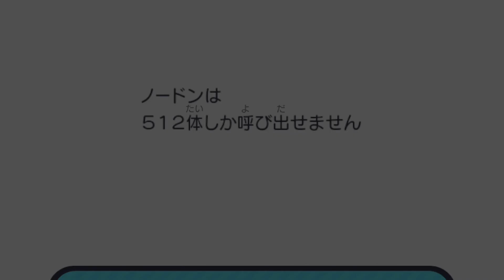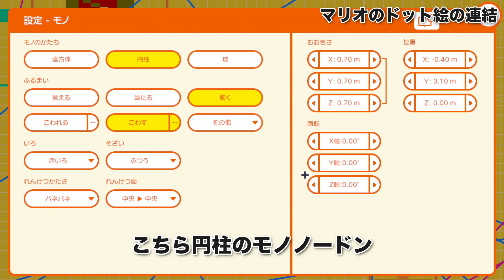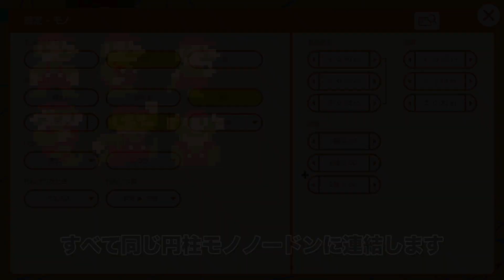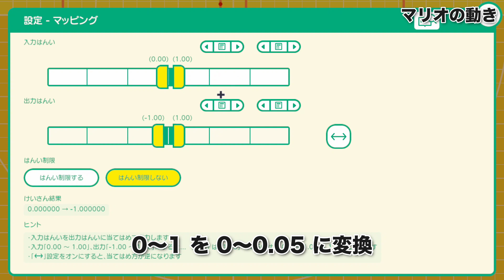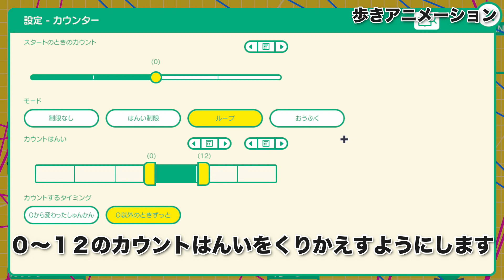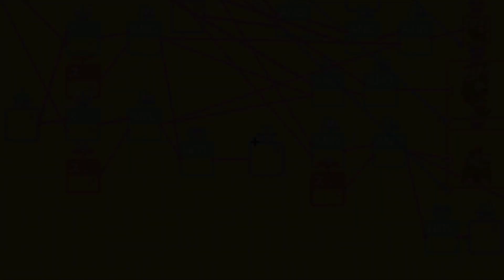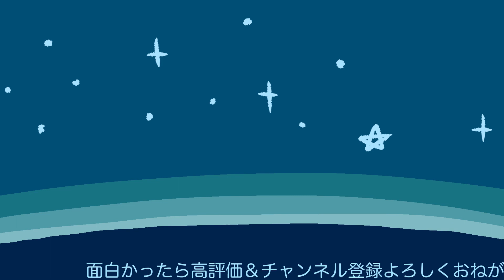作ったマリオ紹介＆チビマリオ再現作り方【ナビつき！つくってわかるはじめてゲームプログラミング】【字幕解説】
はじめてゲームプログラミングでスーパーマリオブラザーズを再現したかった…

自分で作ったらこうなったっていう作り方解説なので参考程度にどうぞ。

0:00 作ったマリオ紹介
1:55 ここから解説
2:09 マリオのドット絵の連結
3:20 マリオの左右の動き
8:26 歩きアニメーション
13:21 立ちポーズの表示
14:05 ブレーキ
16:19 ジャンプの動きとドット絵